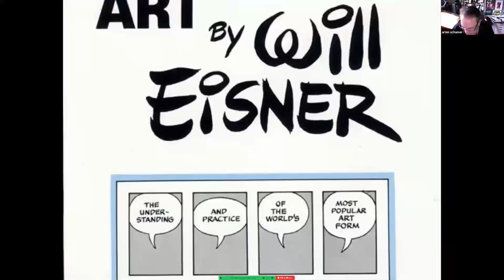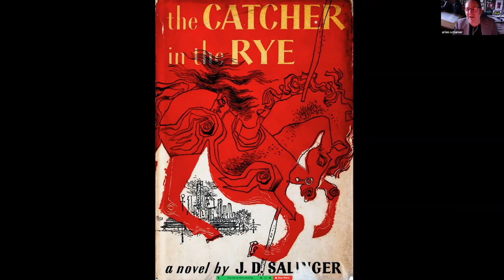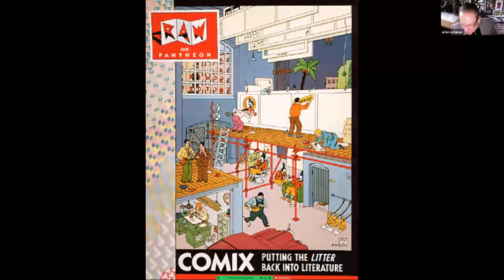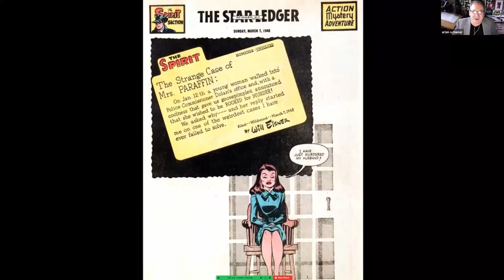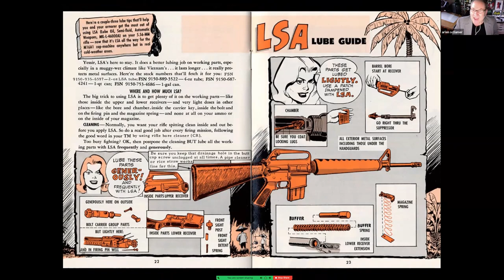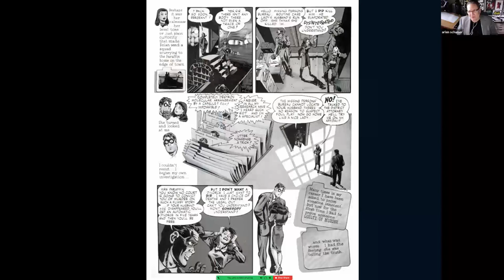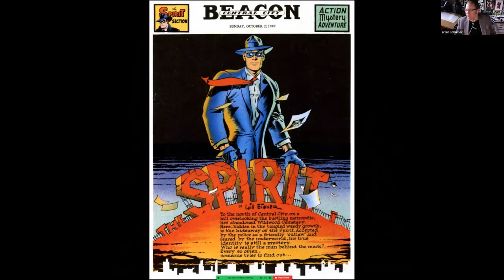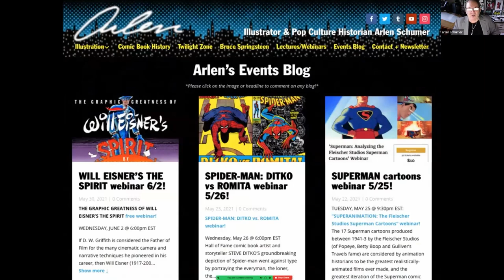THE SPIRIT-WILL EISNER webinar by Arlen Schumer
If D. W. Griffith is considered the Father of Film for the many cinematic camera and narrative techniques he pioneered in his career, then Will Eisner (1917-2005) should be considered the Father of the Comic Book, for in his 7-page comic book stories of his non-super-powered masked crime fighter The Spirit (1940-52), Eisner displayed the equivalent groundbreaking narrative and verbal/visual techniques unique to comic book art that have made The Sprit a primer on effective, dramatic and dynamic comic book storytelling for generations.

So come join illustrator and comic/pop culture historian Arlen Schumer (author/designer, The Silver Age of Comic Book Art) as he presents a retrospective overview webinar of Eisner’s signature work, displaying The Spirit’s comic book pages and panels in ways that’ll make you see them as if for the first time!